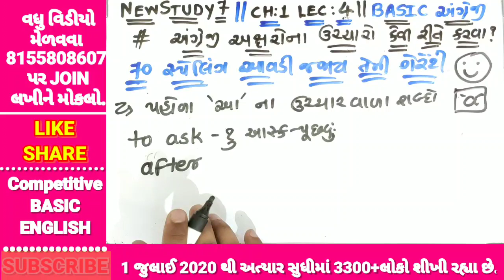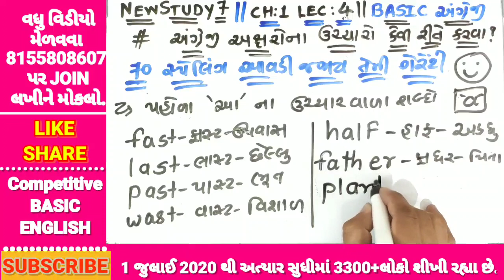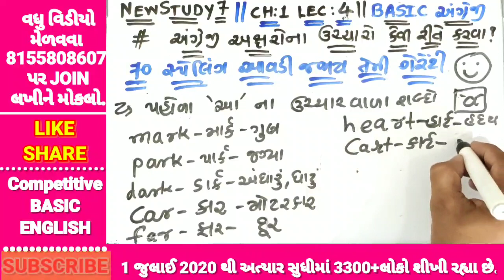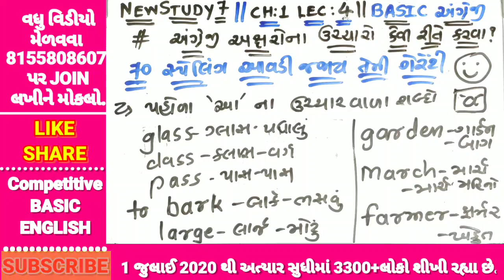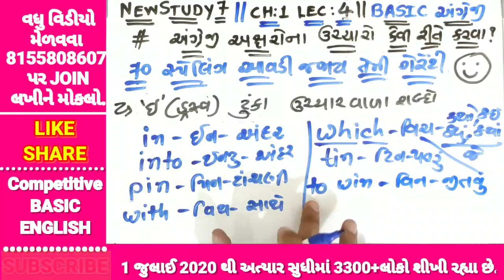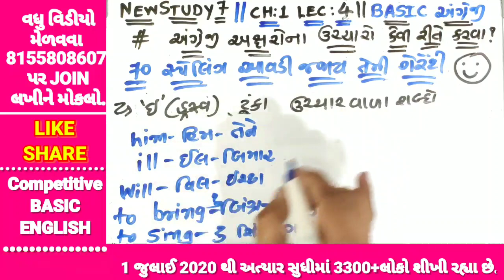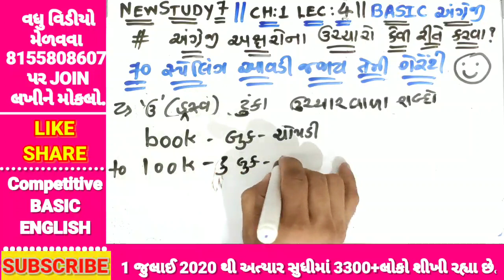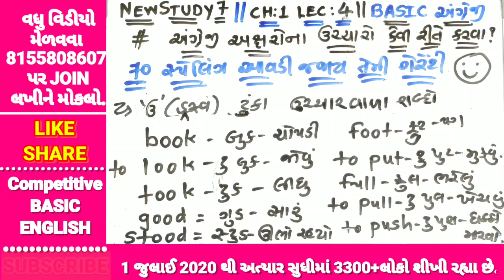CH:1 LEC:4 જોરદાર ઓહો ૭૦ સ્પેલિંગ નો ખજાનો 70 spellings at a time ગેરંટી આવડી જ જાય તૈયારી newstudy7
• જે સ્પર્ધકોને *અગાઉના લેક્ચર* બાકી હોય તો તેઓ નીચેની લીંક પર ક્લિક કરી *વિડીયો* લેકચર તથા તેમનું *મટીરિયલ* ડાઉનલોડ કરી શકશો.

*::Reasoning Lectures::*

✓ *એક જ લક્ષ્ય..સરકારી નોકરી..લાગી જાવ..ચોંટી પડો..*
✓ *નીચેના વિડીયો જોવાના બાકી હોય તો બને એટલા વહેલા જોઈ લો..મારી સાથે થઈ જાવ.*

✓અત્યાર સુધીનું *બધા લેક્ચર નું મટીરીયલ* ડાઉનલોડ*  કરવાનું બાકી હોય તો જલ્દી કરી લો.
✓ *જો કોઈ દાખલો ન આવડે તો તે નંબર નો ઉપરની લીંક પરથી લેક્ચર જોઈ લો.*👌👌👍👍✍️✍️
*CH-1 ROMAN NUMBER* 👌
TEAM
*NEWSTUDY7*
(ER. NIKUNJ KEVADIYA)

રોજ સાંજે 6:00* વાગ્યે શરૂ થઇ ગયા છે.
•સાથે  *વાંચન માટે તેની રંગીન pdf* પણ આપવામાં આવશે.
• *પ્રેક્ટિસ માટેના દાખલા* પણ તેમાં હશે.તમે તેની *ઝેરોક્ષ* *લક્ષ્ય "શિક્ષણ - સેવા - કારકિર્દી"* ને આગળ વધારીએ.

 આ લેક્ચર  નું કલરીંગ મટીરીયલ ડાઉનલોડ કરો.

આપ સૌના અવિરત સ્નેહ અને વિશ્વાસથી અમે હજી આપની વધારે નજીક આવવા પ્રયત્ન કરીએ છીએ. NEWSTUDY7 યુટ્યુબ ચેનલને 1000+ સબસ્ક્રાઈબર થઈ ગયા છે.
તેની ખુશીમાં 😊😊આવનારા સમયમાં એટલે કે 1 જુલાઈ, 2020 થી સ્પર્ધાત્મક પરીક્ષાના ગણિત અને રીઝનિંગ માટે નવું  એકદમ ફ્રી અને ધમાકેદાર કેમ્પેઈન લોન્ચ કરી રહ્યા છીએ.
આ કાર્યથી આપણે વધારે નજીક આવશું તથા એકબીજાના સ્વપ્ન સાકાર કરીશું.
👉આ ચેનલમાં આપને ભણવા માટે અત્યારે ગણિત/રીઝનિંગ અને પછી દરેક વિષયના પરીક્ષાલક્ષી તમામ ટોપિક શિખવા મળશે.
👉વાંચવા માટે સમગ્ર સાહિત્ય pdf સ્વરૂપે મળશે.
👉ક્યાં ભૂલ થાય છે તે ચેક કરવા માટે દરેક ટોપિકની ટેસ્ટ અને તેનું સોલ્યુશન મળશે.
👉પરીક્ષામાં બેઠા હોય તેવો માહોલ સર્જવા અને સમગ્ર ગુજરાત સાથે તમારા ગુણની સરખામણી કરવા online exam ની વ્યવસ્થા હશે.
👉કોઈ મુંઝવણ હશે તો સમાધાન માટેની વ્યવસ્થા હશે.
👉યુટ્યુબ ચેનલ તદ્દન ફ્રી અને બાકીની વિગતો સમયાંતરે પછી જણાવવામાં આવશે.
PHONE PE BHIM UPI : 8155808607@ybl
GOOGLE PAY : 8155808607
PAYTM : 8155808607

BANK ACCOUNT
BANK NAME: BANK OF INDIA
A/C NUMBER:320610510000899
A/C NAME: NIKUNJ PRAVINBHAI KEVADIYA
IFSC CODE: BKID0003206

ટેલિગ્રામમાં જોઈન થવા
Newstudy7
👇👇અહીંયા કલીક કરો.👇👇

TEAM
NEWSTUDY7
ER. NIKUNJ KEVADIYA